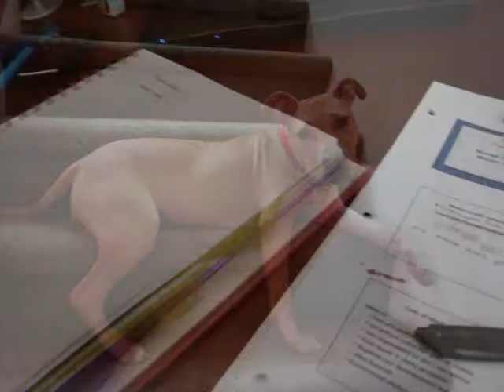Study Time with Luna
It is really hard to study when i have all of my kids around me (my dogs)..Luna is so nosey.  She loves to jump up on me and check out what i am doing.  She is very supportive of my future career as an RN.